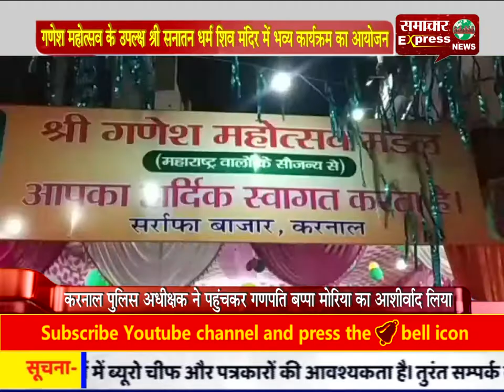करनाल : गणेश महोत्सव के उपल्क्ष श्री सनातन धर्म शिव मंदिर में भव्य कार्यक्रम का आयोजन